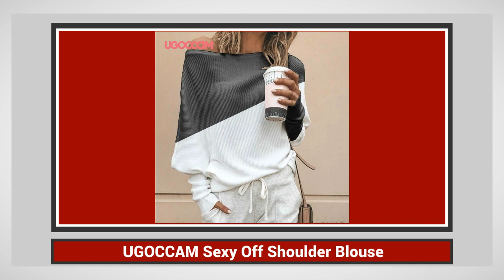Blouses & Shirts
3. Name: Women Blouse Womens Tops and Blouses Cotton Ladies Tops Shirts Women 2018 Shirts Pink Blusa Feminina Plus Size XXXL/5XL Shirt

2. Name: SHEIN Floral Print Shirred Neck Elegant Blouse Top Women Spring Autumn Stand Collar Bishop Sleeve Button Back Blouses And Tops

1. Name: UGOCCAM Sexy Off Shoulder Blouse Women Long Sleeve Casual Loose Women Top Shirts Lady Fashion Blouse Shirt Women Shirt Plus Size